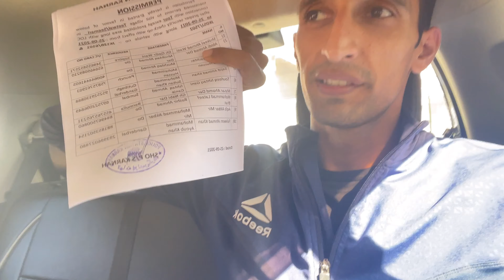Volleyball ||Karnah the End of Kashmir valley||Smasher Punch || Champions ||Flying Spiker || Vlog 25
- [ ] Plz comment what type of video I should come up with .

- [ ] Facebook . Flying Spiker

- [ ] Gurez Valley the hidden paradise EP. 1

- [ ] Gurez valley the Hidden paradise EP 2